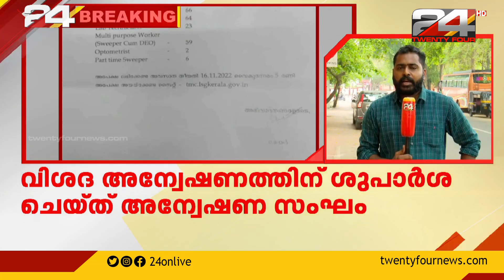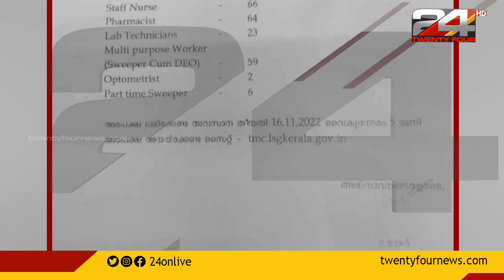തിരുവനന്തപുരം കോർപ്പറേഷനിലെ നിയമന വിവാദത്തിൽ യഥാർത്ഥ കത്ത് കണ്ടുപിടിക്കാനാവാതെ ക്രൈംബ്രാഞ്ച്